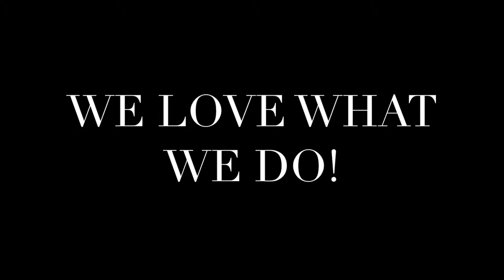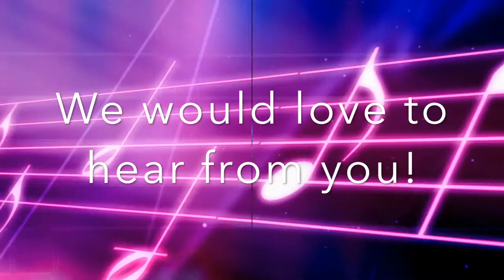Camera's Eye 4A